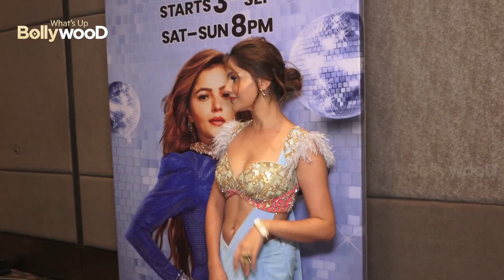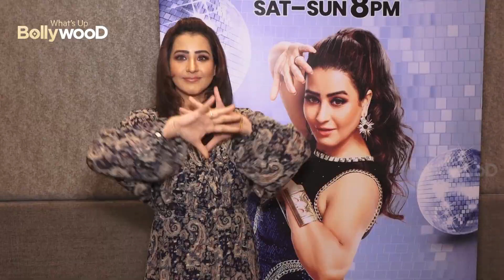Jhalak Dikhla Jaa : Rubina Dilaik = Nia Sharma = Dheeraj Dhoopar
News Jhalak Dikhhla Jaa 10 Rubina Dilaik, Nia Sharma, Dheeraj Dhoopar and more Celebs per episode

new movie,
movie,